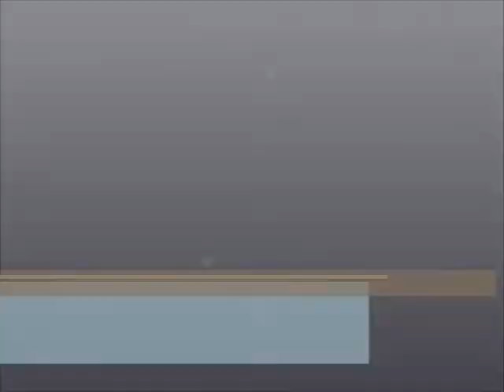BluPrint on season 10 of the Fox hit dance show So You Think You Can Dance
BluePrint dancer profile for the FOX hit dance show SO YOU THINK YOU CAN DANCE season 10. Read the article this video is related